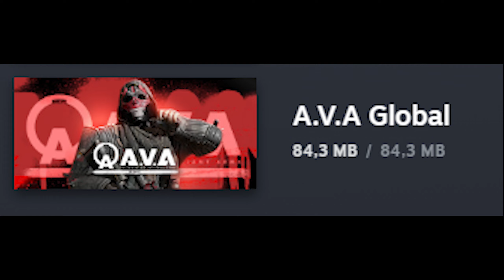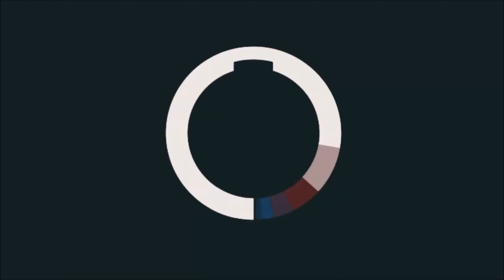[EN] HAPPY HALLOWEEN - 26.10.2022 Patch Notes Coverage | A.V.A Global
- Click here to Open -

Timestamps:

00:00 Intro
00:24 Missing Gallery
00:59 Arena Changes
01:20 Capsule Shop Changes
01:52 Hades Pack
02:50 Event Capsule
03:30 Titanium opportunities
05:54 Outro

▬▬▬▬▬▬▬▬▬✦My personal Setup✦▬▬▬▬▬▬▬▬▬

►  CPU: AMD Ryzen 7 5800x @3,80ghz
►  MB: ASUS X570 Prime
►  RAM: 32GB Corsair Vengance RGB Pro 3200mhz
►  GPU: Gigabyte Windforce OC 3060ti
►  SSD 0: Samsung 870 Evo NVMe M.2
►  SSD 1: Samsung 850 Evo 500 GB
►  SSD 2: Samsung 860 Evo 500 GB
►  HDD 1: Western Digital 2002FAEX 2000GB
►  HDD 2: Western Digital WD20EZRZ 2000GB
►  HDD 3: Western Digital WD40EZRZ 4000GB
►  PSU : Corsair CX-750F RGB Series 750W
►  Cooler: Alpenföhn Brocken White Edition
►  Case: Phanteks Enthoo Luxe2/719

▬▬▬▬▬▬▬▬▬✦Periphirals✦▬▬▬▬▬▬▬▬▬

►  Keayboard: Roccat Vulcan 122
►  Mouse: Roccat Aimo
►  Headset: Bayer Dynamic DT990
►  Controller: Dualshock 4 Sixaxis PS4 Controller
►  Mousebungee: Speedlink Adjix Mouse Bungee

▬▬▬▬▬▬▬▬▬✦Monitors✦▬▬▬▬▬▬▬▬▬

►  Main: LC-Power LC-M27-QHD-165 1440p @165hz
►  Left: LG 27MP500-B 1080p @75hz
►  Right: LG 27MP500-B 1080p @75hz
►  Top: AOC 24” 1080p @60hz